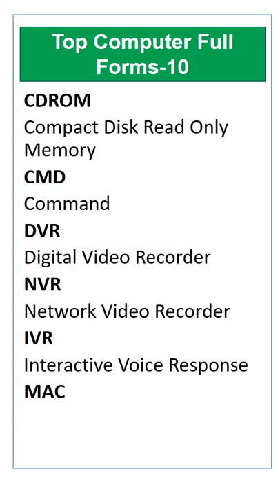#10 Top Computer Full Form ||Computer GK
Top Computer Full Form
CDROM
Compact Disk Read Only Memory
CMD
Command
DVR
Digital Video Recorder
NVR
Network Video Recorder
IVR
Interactive Voice Response
MAC
Media Access Control